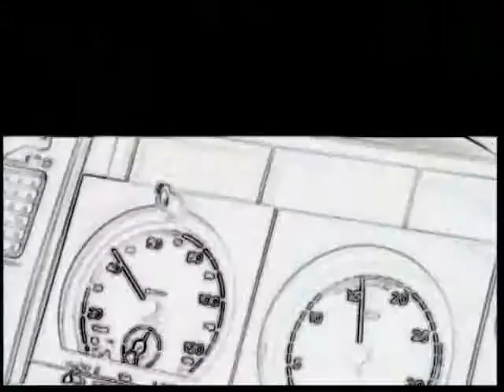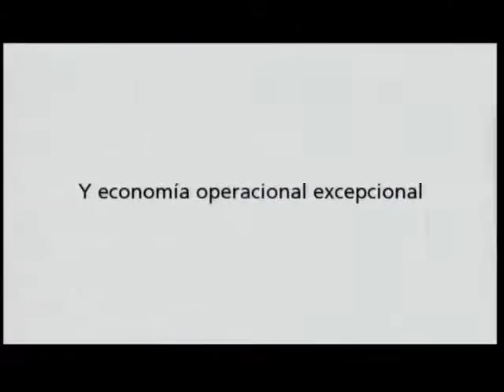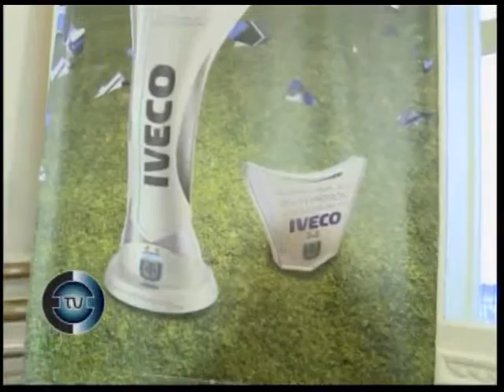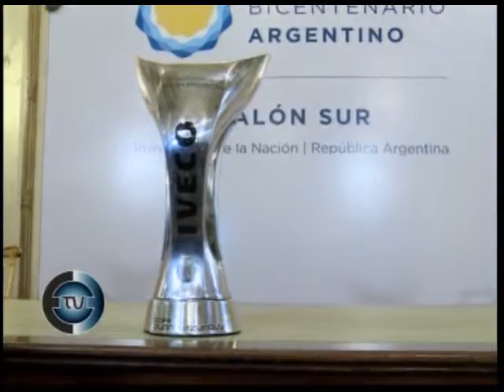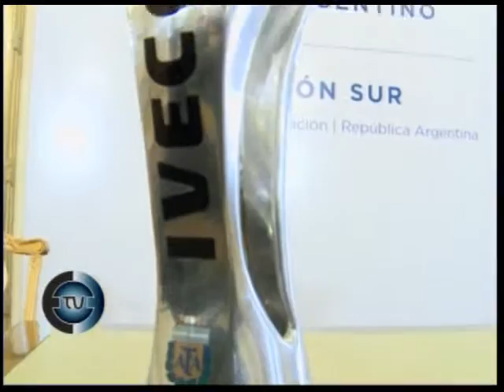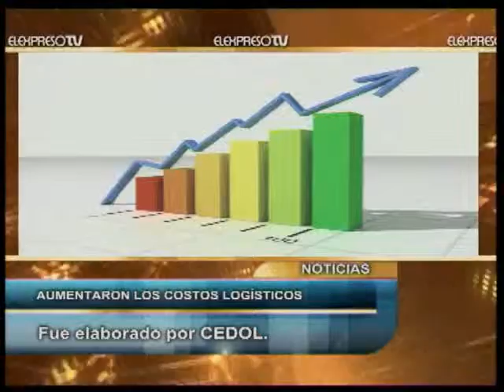Programa EL EXPRESO TV (23 06 2013)